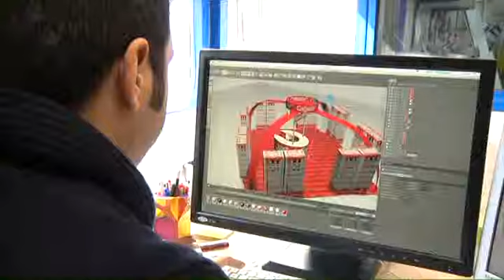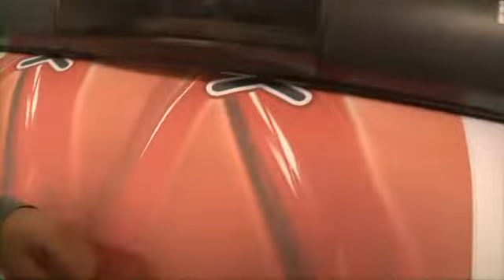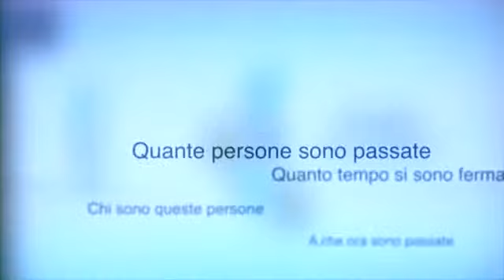Espo e Cartotec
Video realizzato a Cuneo per Espo e Cartotec
Azienda specializzata nel in-store marketing promotion ed è dedicata alla produzione di soluzioni espositive complete che spaziano dai cartelli vetrina fino alle più complesse isole promozionali anche interattive. Dall’ideazione all’allestimento nei punti vendita l’azienda garantisce qualità e monitoraggio delle promozioni, unendo alle più moderne tecnologie l’artigianalità che rende ogni espositore un pezzo unico e originale.